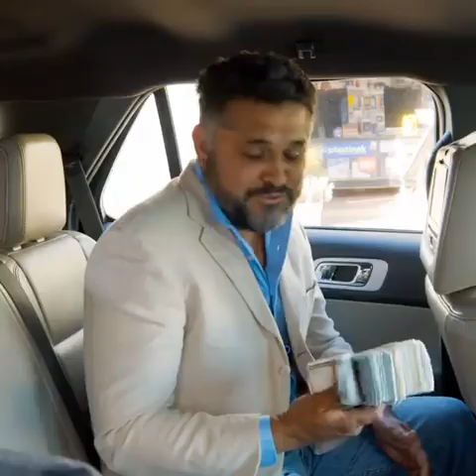Empresario le dio una gran recompensa por su humildad 🤔🤔🤔